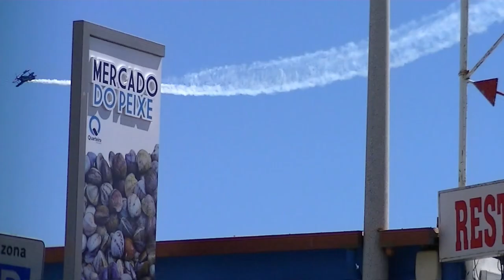Chemtrails Over Quarteira City Algarve Portugal Summer 2020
Portugal estado de calamidade